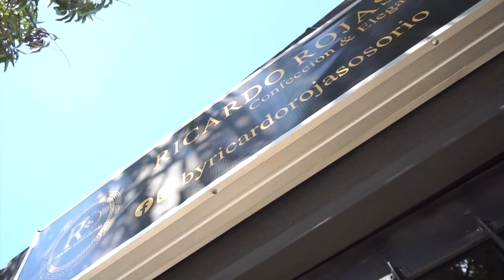LO ASESINARON DE MÚLTIPLES PUÑALADA EN EL BARRIO SAN MARTÍN, EN VALLEDUPAR